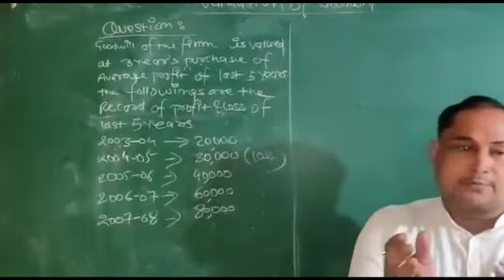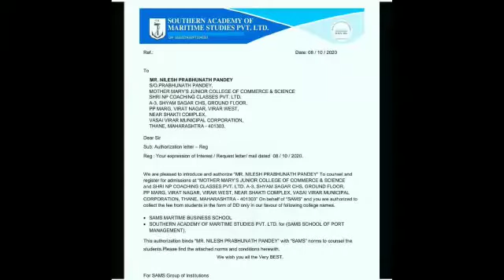Glance at SHREE NP COACHING CLASSES.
Video from NILESH PANDEY SIR